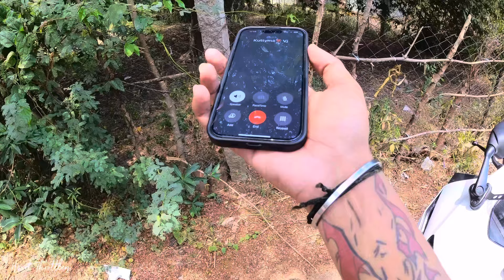😥Please forgive me😭 | I am going to meet @azarkettavan | Heart Throttlers | HTF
Page Instagram :-